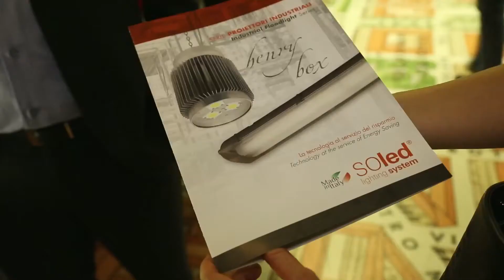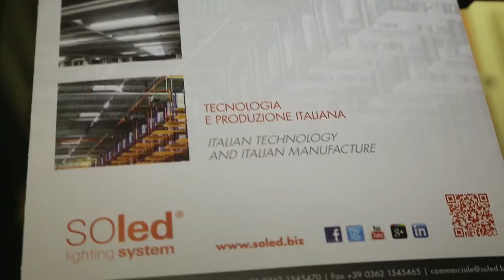Angelo Forbici - Soled @ Torino 14 Novembre 2013 - Action Group